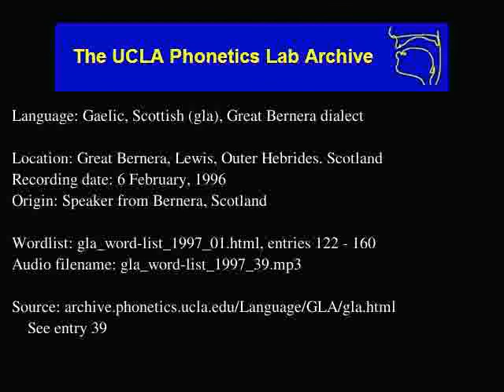Gaelic, Scottish audio: gla_word-list_1997_39